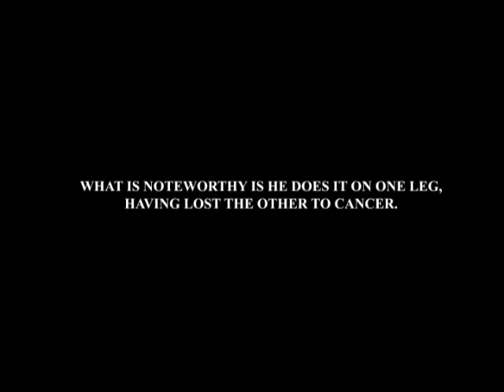Amazing Dominican Amputee David Almonte Baseball Pitcher!!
MUST SEE!!!  Simply Amazing Athlete with Missing Limb
Dominican Baseball Player Overcomes Adversity
Totally Inspirational!!!